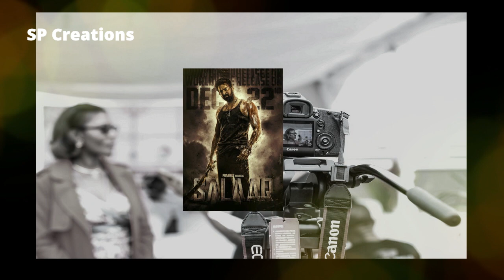అత్యధిక వసూలు సాధించిన తెలుగు సినిమాలు | Real Facts In Telugu | Amazon | @Sriharshithatechno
అత్యధిక వసూలు సాధించిన తెలుగు సినిమాలు| Netflix | Real Facts In Telugu | Amazon | @Sriharshithatechno |